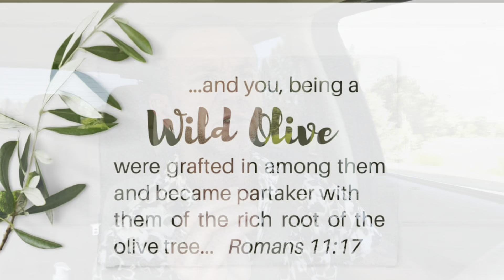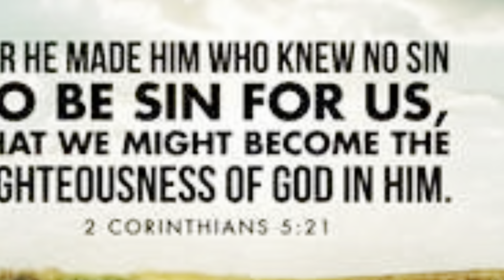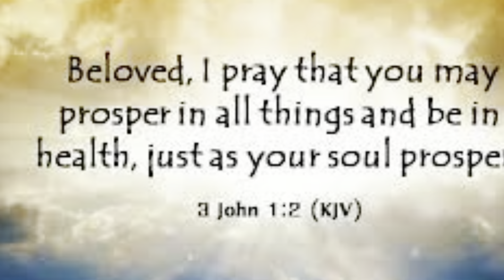The Great Mystery of Christ and the Church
My mailing address:
Michael  Lehre
92172

If you’d like to order my children’s book, Frog on a Lily Pad,

To order Frog on a Lily Pad coloring book